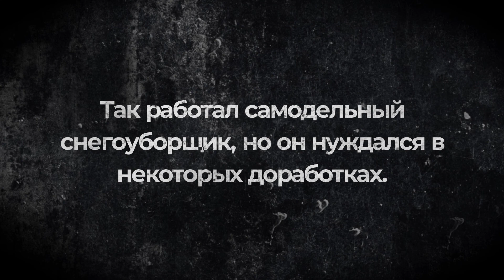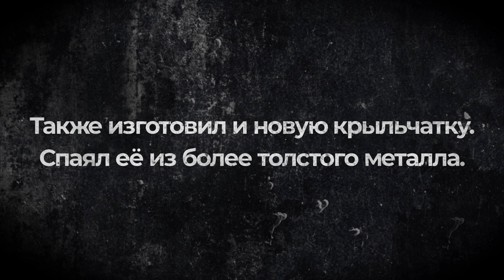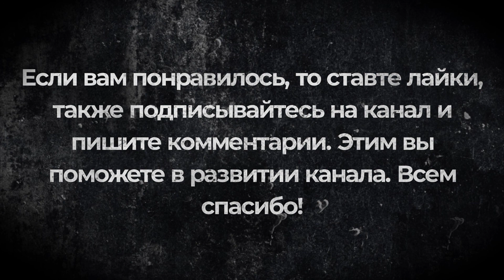СНЕГОУБОРЩИК НА РАДИОУПРАВЛЕНИИ СВОИМИ РУКАМИ | ДОРАБОТКИ В КОНСТРУКЦИИ | DIY RC SNOW BLOWER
Продолжение постройки снегоуборщика на радиоуправлении. Благодаря предыдущим испытаниям, теперь я знаю какие нужно провести доработки. Этим и займусь, а также испытаю уже доработанную конструкцию.